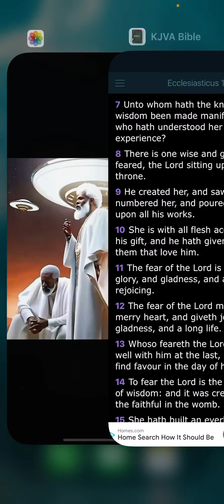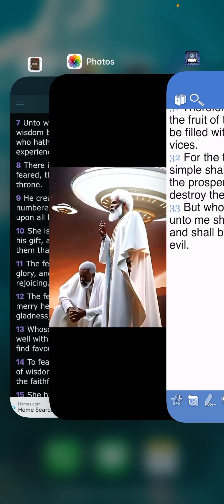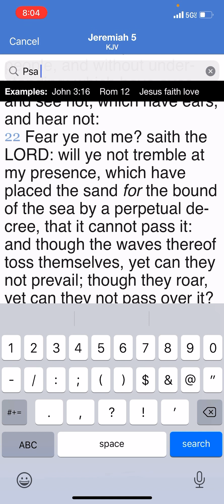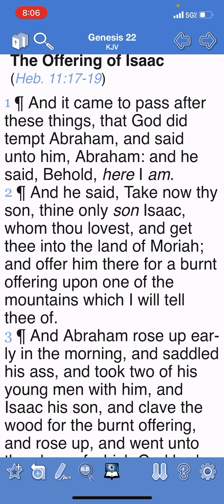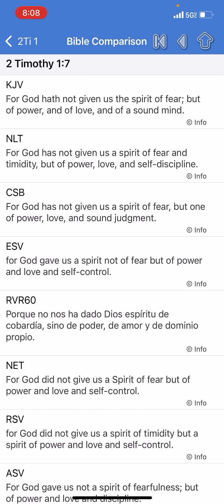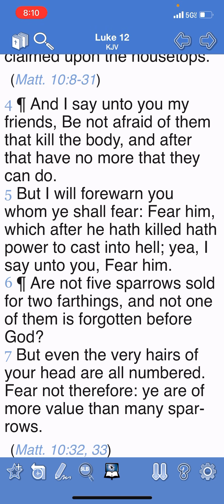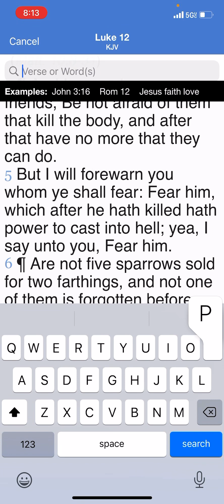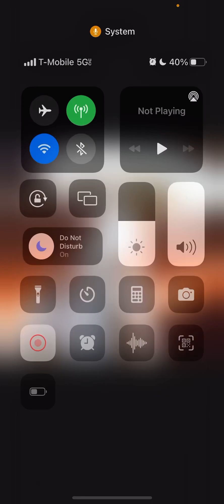THE PROPER FEAR TO HAVE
THE PROPER FEAR TO HAVE IS THE FEAR OF YAHAWAH BAHA SHAM YAHAWASHI